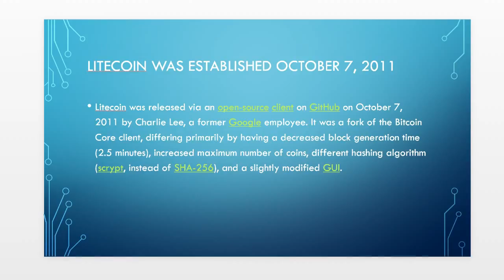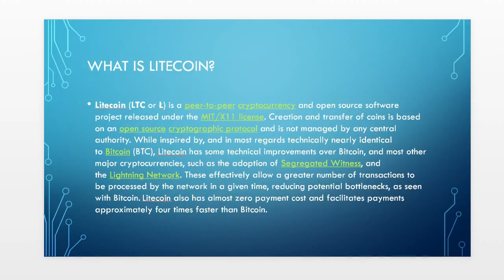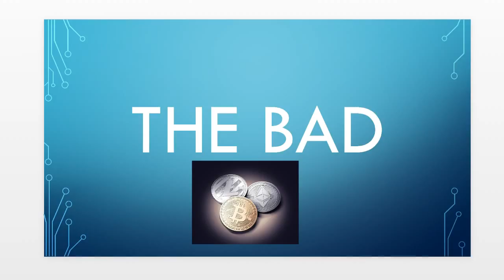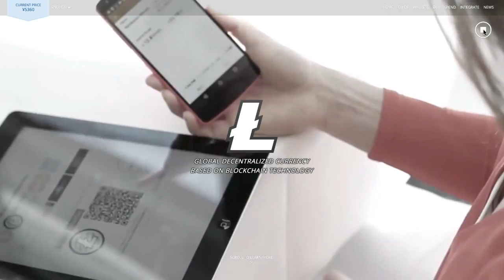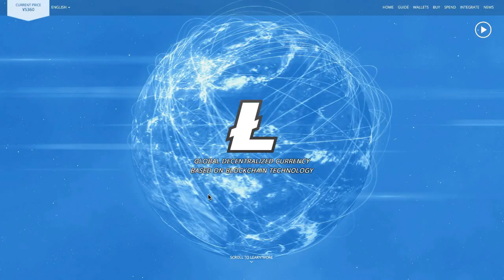THE VERDICT ON LITECOIN 2017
Also make sure to leave a comment below, if you have a referral code toss it on there I will randomly pick from the comments a referral code as I upgrade my cloud mining from various sites like genesis-mining. I will be giving away free crypto currency every 1,000 subscriptions so make sure to join, and like the videos, for your chance to win.